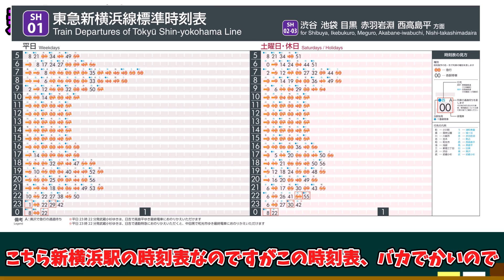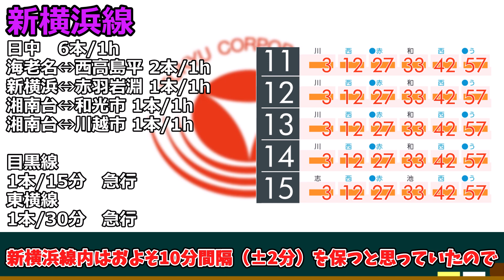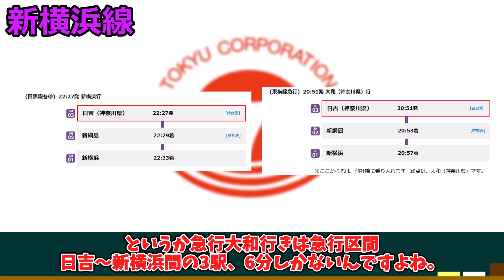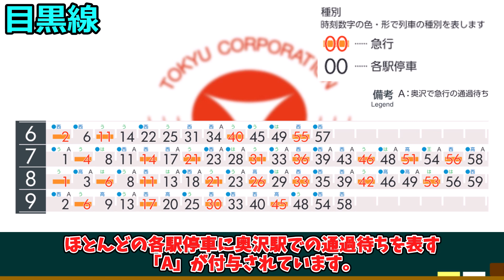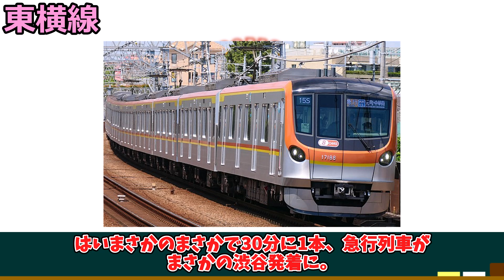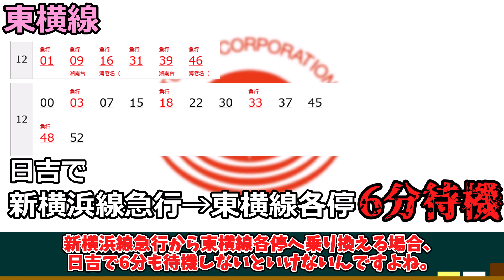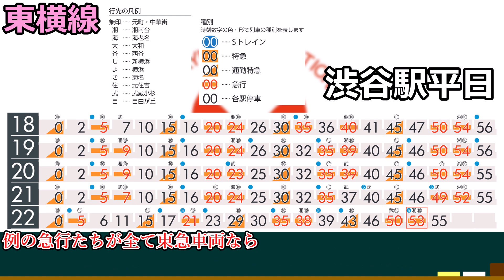【ダイヤ改正解説2023】No.11 東急電鉄 ver2.0【鉄道】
このチャンネルでは関東の鉄道を中心に、鉄道に関する様々な動画を投稿しています。

※外での撮影の際には周りに十分配慮し撮影を行っております。

※動画内での解説内容が間違っている場合がありますので、参考にされる際には十分ご注意ください。また、間違っていた場合、訂正していただければ幸いです。

素敵な立ち絵の製作者様

使用素材
魔王魂様
効果音ラボ様
OtoLogic様